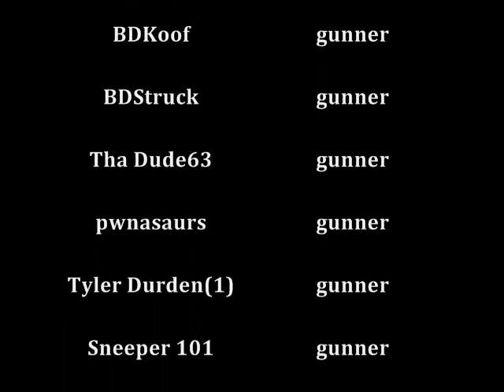Hog Wild Vol. 3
Sergeant Splatter's Warthog Montage